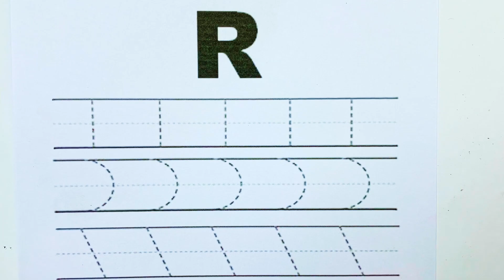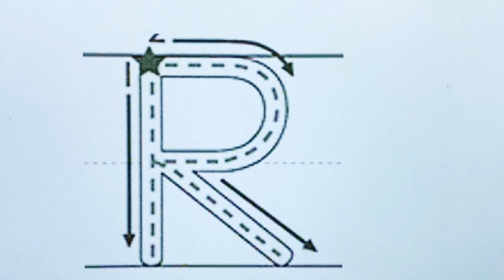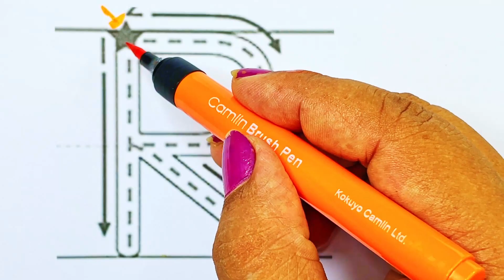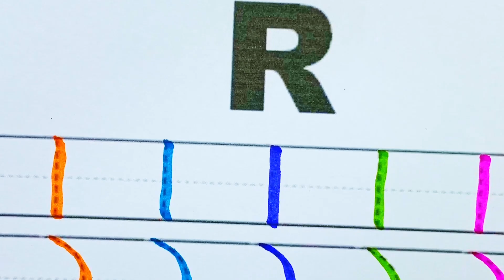R || Writing R || R Alphabet Writing || Writing capital letter R ||steps to writing capital letter R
STUDY MATERIAL FOR KIDS:-

Shumee 3-in-1 Wooden Number & Shape Sorting House
FunBlast DIY Plastic Building Blocks for Kids Building Blocks
Storio Kids Toys LCD Writing Tablet 8.5Inch ..
SYGA Two-Finger Silicone Pencil Grips for Kids Handwriting .
CRYA Educational Tracing Wooden Board for Kids ..
ZAYNE Magic Practice Copybook,(4BOOKS+2 pen+10 ..
ZOQWEID Sank Magic Practice (4 Book + 2 Pen + 10 Refill)
Toyhills Sank Magic Practice Copybook for kids
Skillofun Elephant Sewing Toy , Multicolour
MRUD Baby Boy's and Baby Girl's Plastic First Block Shapes
Little's Junior Ring (Plastic,Multicolour)

BABY OIL:-

Johnson's Non-Sticky Baby Oil with Vitamin E

BABY FOOD:-
Early Foods Dry Dates Powder - Natural Sweetener
Nestle NANGROW Milk Drink for Children (3-6 years)

BABY WET WIPES:-
Himalaya Gentle Baby Wipes - 72 Pieces (Pack of 2)
ohnson's Baby Skincare Wipes

BABY BRAIN BOOSTER:-

BKDT Marketing Early Education Sentence Maker Flash Cards Game with 90
GoodLuck Baybee 3 in 1 Kids Beauty Makeup Kit /Kitchen /Doctor Set Toys for Girls
WISHKEY Colorful Cartoon Printed 2 In 1 Tumbler Sipper Cup for Kids
Dot to Dot Activity Book for Age 2 -5 Years- Fun filled Activities for Children
Pampers All round Protection Pants, Extra Large size baby Diapers, (XL) 112 Count Lotion with Aloe Vera
Toyshine 25 Musical Army Style Toy Gun For Kids With Music, Lights And Laser Light- Multicolor
Black Cat 500mW Rechargeable Green Laser Pointer Party Pen Disco Light 5 Mile + Battery
EVALUEMART COB Light Mini Waterproof Portable LED Flashlight USB Rechargeable 3 Modes Pen Clip with Hanging Rope (Black)
fullfills Blowers Blowouts Whistles Birthday Party Noisemaker Balloons (Pack of 100 Piece + 40 Piece Normal Balloons free)
Creative Educational Aids - Fun with Words
Camlin Brush Pen (12)
Butterfly Edufields Wooden Alphabets Construction Puzzle Toys For
ERA INCEPTION Play Monkey Balance Cool Math Game for Girls & Boys
Spelling Learning Dice Puzzle Game
Parteet SquishyStress Ball for Pressure Relieve Anti-Stress Anti Anxiety (Pack of 6)
Upgraded Large Sank Magic Practice Copybook (Size 26 x 18cm )

ABCDEFGHIJKLMNOPQRSTUVWXYZ
abcdefghijklmnopqrstuvwxyz